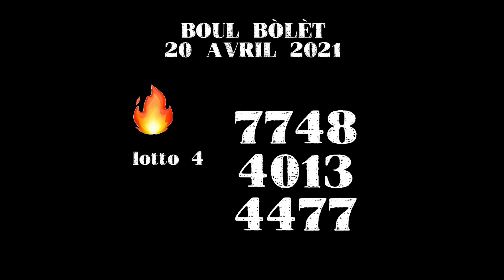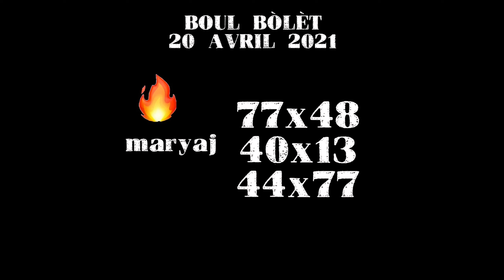BOUL BÒLÈT POU JODI A KI SE🔥 20 AVRIL 2021💵🤑 NEW YORK & FLORIDA.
BOUL BOUL BÒLÈT POU JODI A